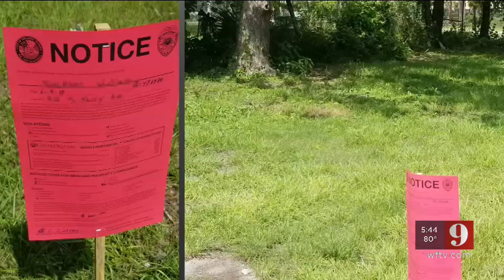Video: Parramore gives itself a citation for unkempt properties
Some Parramore neighborhoods are sick of eyesore properties on their streets and they say the city is responsible for too many of them.